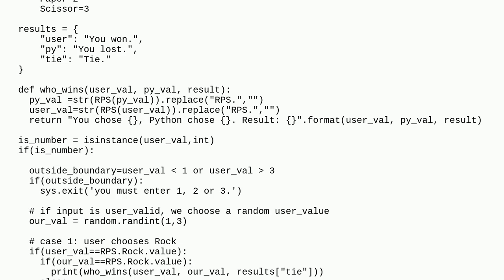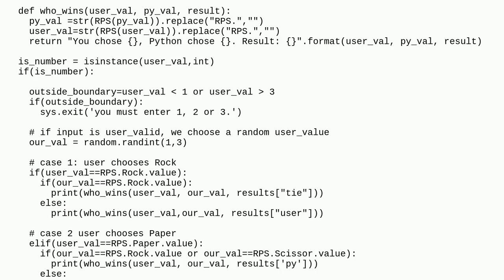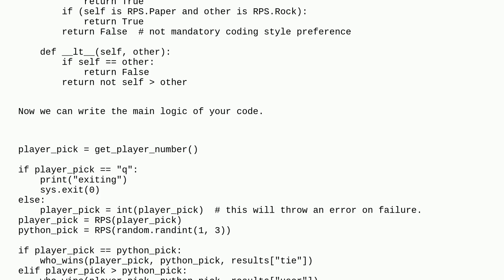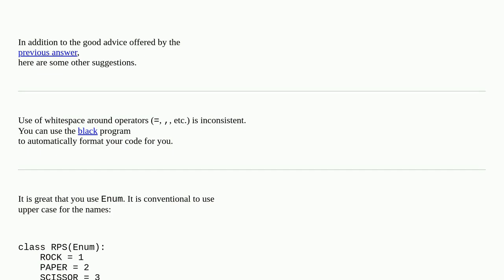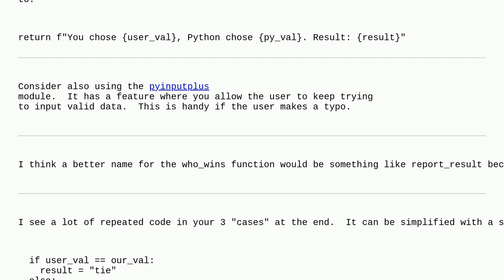Codereview: Basic python rock papers scissors game (first code)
Basic python rock papers scissors game (first code)

A special thanks goes out to the community

  game python python-3.x rock-paper-scissors